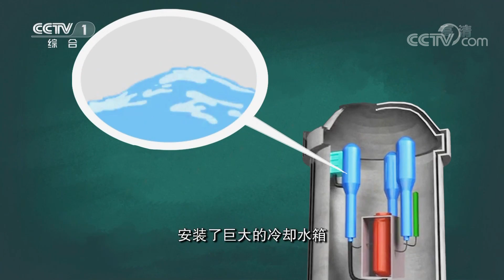“华龙一号”技术创新让人大开眼界！一百年后可能出现的安全隐患都考虑到了 《开讲啦》20201031